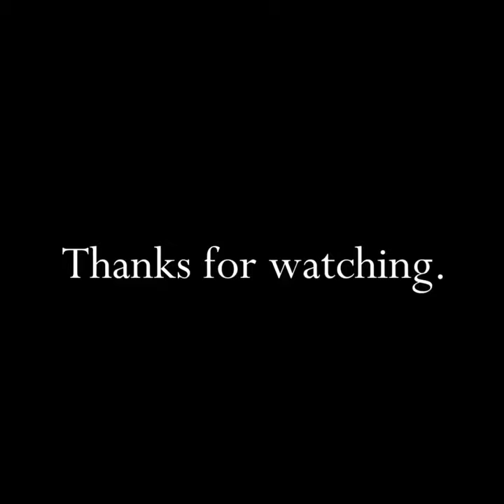Atari E T Game Christmas Commercial HD